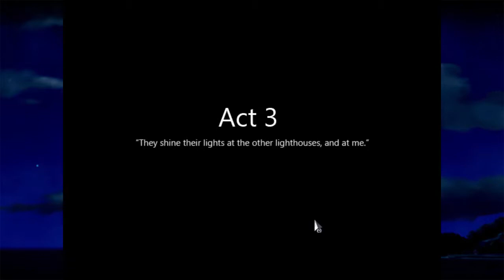To The Moon #7 | Beatnik Plays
I'm back from holiday now to continue my blind let's play of To The Moon. In this video we finally begin to uncover answers to some of the main questions about Johnny's life.